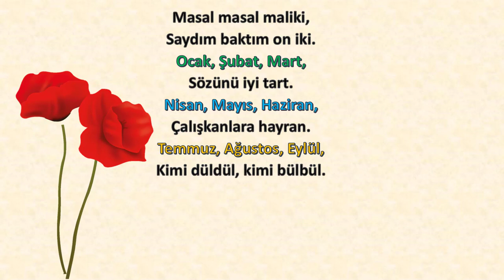2. Sınıflar Aylar Tekerlemesi Kolay/Sesli Haydi Birlikte Ezberleyelim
2. Sınıflar için "Aylar" tekerlemesini sizlere hazırladık. İyi seyirler..